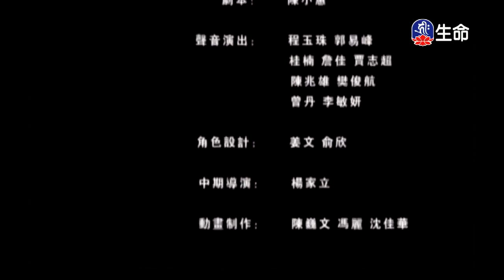海濤法師救護眾生講座_為別人服務的方法_生活中皆道場及佛法問答-3_(lifetv_20190428_00:00)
海濤法師救護眾生講座_為別人服務的方法_生活中皆道場及佛法問答。